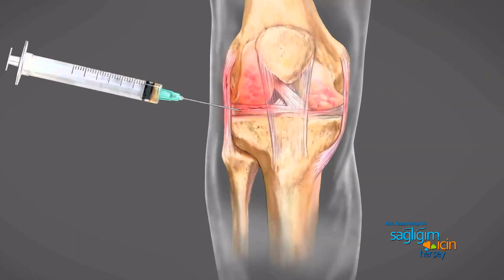Sağlığım İçin Herşey 29 Mayıs Cumartesi Programı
Sağlığım İçin Herşey’de Bu Haftaki Konu ve Konuklar:

·         Akıllı mercekler ve katarakt cerrahisi - Op. Dr. Sinan Göker (Göz Sağlığı ve Hastalıkları Uzmanı)
·         Kireçlenme ve bel boyun fıtıklarında kök hücre tedavisi - Op. Dr. Ahmet Özyazgan (Ortopedi ve Travmatoloji Uzmanı)
·         Covid-19'un ve tedavisinde kullanılan ilaçların kalp ritmine etkileri - Prof. Dr. Ahmet Taha Alper (Sağlık Bilimleri Üniversitesi Siyami Ersek Göğüs, Kalp ve Damar Cerrahisi Kardiyoloji Kliniği Eğitim Görevlisi)

Esra Kazancıbaşı ile Sağlığım İçin Herşey her cumartesi saat 12:00’da Atv Avrupa’da